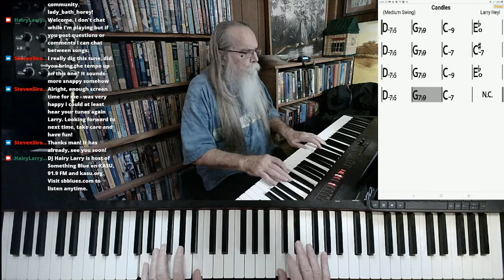Candles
I've been burning my "Candles" at both ends.

This version of "Candles" was excerpted from the stream recorded on October 14, 2021. Hairy Larry's current schedule is Tuesday and Thursday at 3:00 PM and Sunday at 10:00 AM Central.

Title
Hairy Larry

Click here for "Candles"

Candles***link